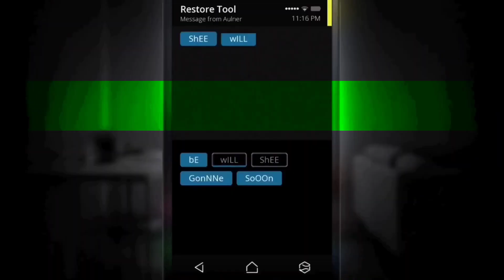glitchtrap vs simulacra death battle trailer